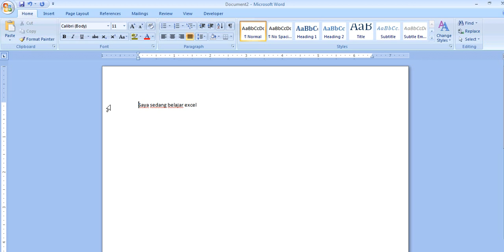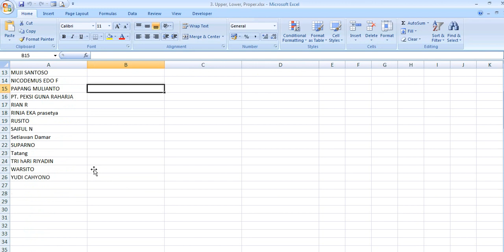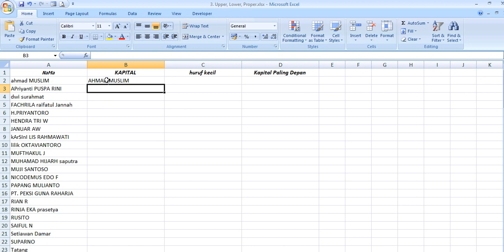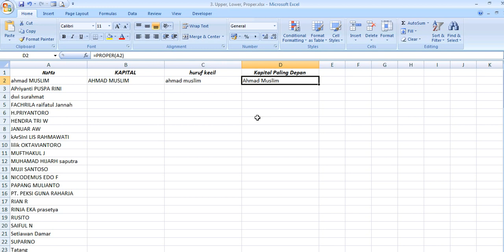Formula UPPER, lower dan Proper di Excel | KAPITAL SEMUA, kecil semua dan Kapital Depan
Hallo teman2 semua, di video ini saya jelaskan dan saya contohkan cara merubah huruf ke kapital semua, kecil semua atau kapital depan saja di excel. Semoga bermanfaat.